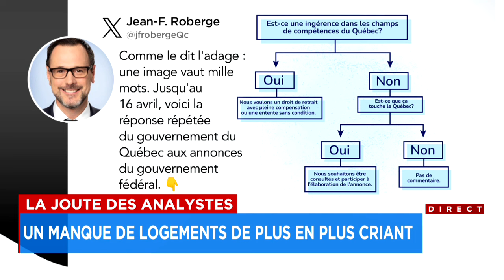La Joute des analystes du jeudi 4 avril 2024 (Première partie)